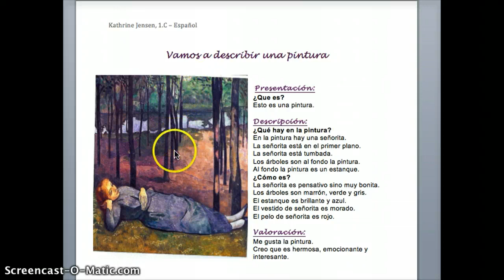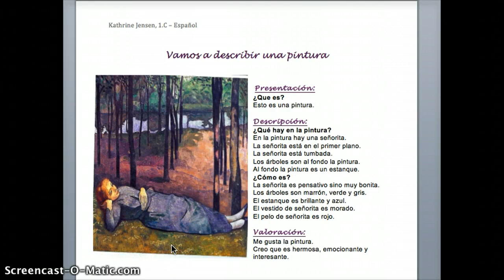Describir una pintura - Kathrine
Vamos a describir una pintura - mundtlig spansk aflevering